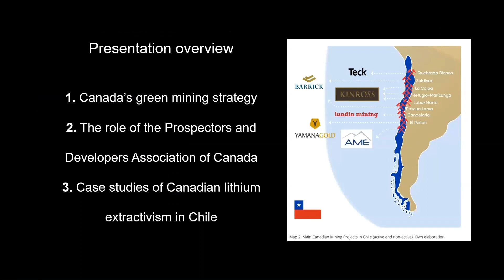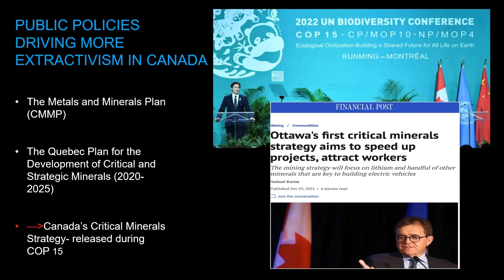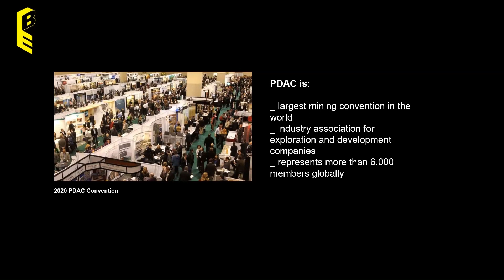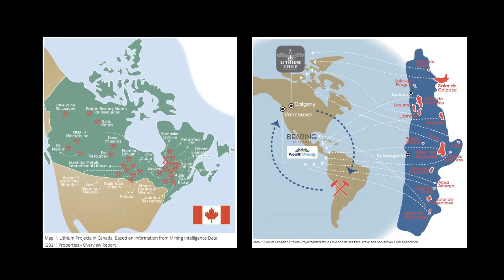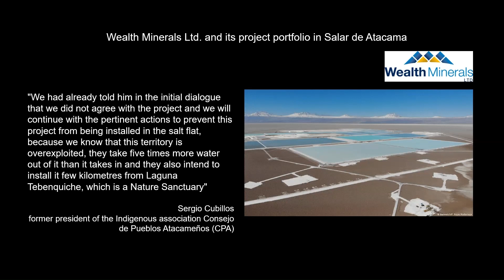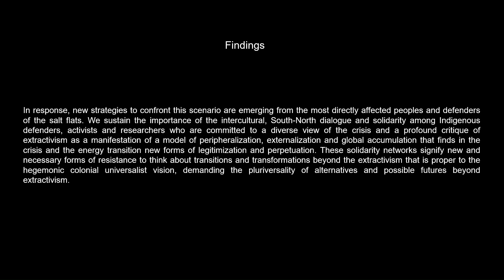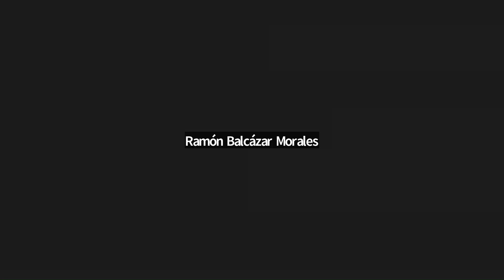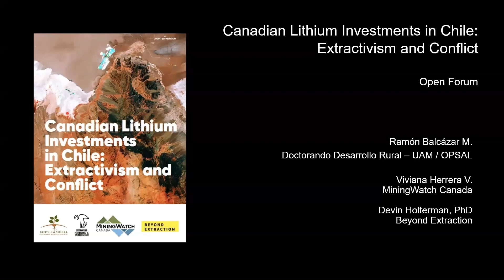Open Forum: Extractivism and Conflict, Canadian Lithium Inverstments in Chile.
The results of the report titled "Canadian Lithium Investments in Chile : Extractivism and Conflict" will be discussed with its coordinator, Ramón Balcazár (OPSAL), and two of its co-authors, Devin Holterman (Beyond Extraction) and Viviana Herrera (MiningWatch Canada). Gabriel Poisson (Resistaction) will be moderating the discussion.

UQÀM is located on unceded Indigenous lands. Tiohtià:ke/Montréal is historically known as a gathering place for many First Nations. We respect the continued connections with the past, present and future in our ongoing relationships with Indigenous and other peoples within the Montreal community.